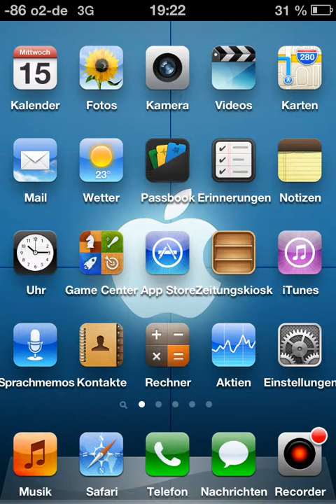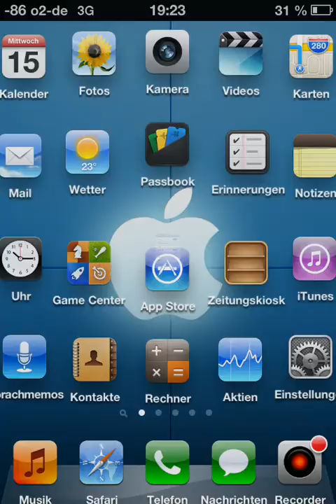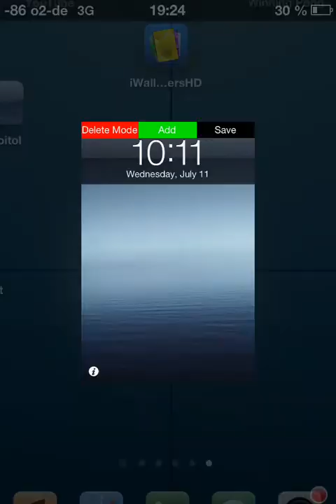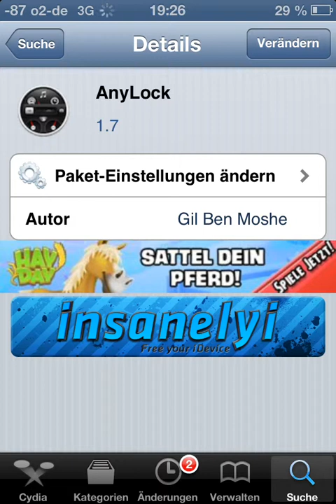Cydia Tweak Any Lock (Tutorial)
Hier zeige ich euch das Cydia Tool "Any Lock". Mit diesem Tool kann man den Lockscreen beliebig anpassen.
Euer Hans Hampel ;)

Ps: wenn wir euch helfen konnten, bitte aboniert unseren Kanal, um immer auf dem neusten Stand zu bleiben! Es werden noch viele Videos folgen!